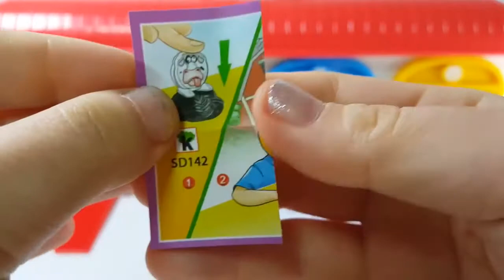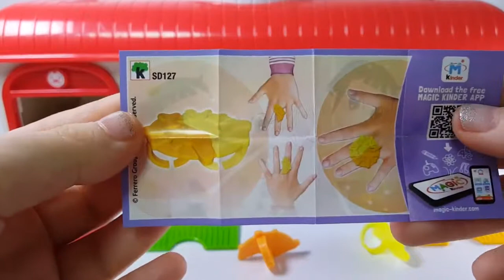Caution Dog! Tayo Little Bus Garage Kinder Surprise Learn Colors Play Doh Modelling Nursery Rhymes